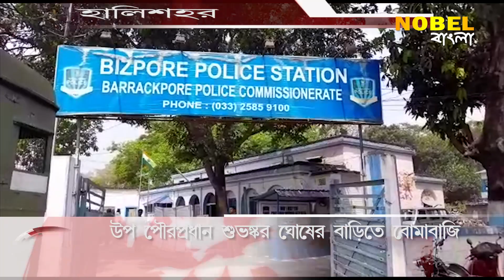ঊপ পৌরপ্রধানেই বাড়িতে বোমাবাজি Nobel Bangla is Popular Bengali news & Entertainment channel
ঊপ পৌরপ্রধানেই বাড়িতে বোমাবাজি    Nobel Bangla is Popular Bengali news channel, Nobel Bangla has now been branded